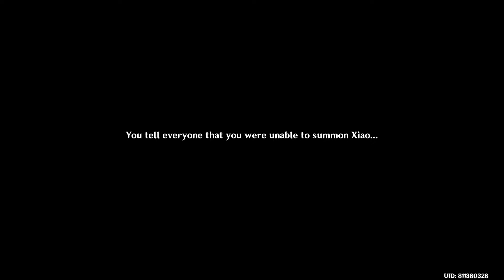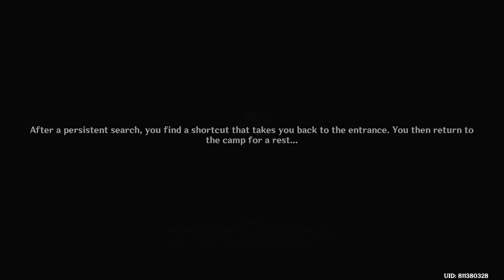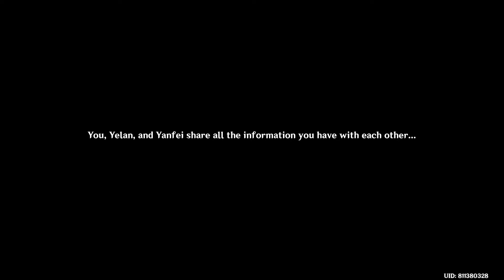Lurking Peril Danger All Around | Genshin Impact